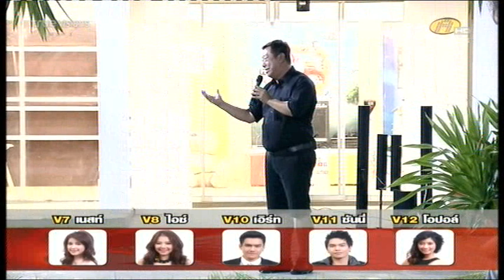ครูใหญ่ป้าแจ๋วนำซ้อม ที่หน้าพลาซ่า